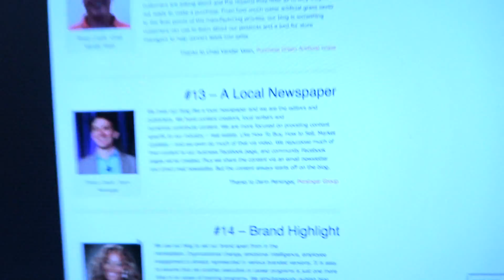Persinger Group Blog Featured On CEO BLOG Nation (& Found Wedding Ring) | THIS IS THE LIFE 020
was featured on CEO Blog Nation... I'm proud of that. It's not about the daily vlog I'm doing here. It's about the business blog we do for our real estate business.

Also, GOOD NEWS!!! I found my wedding ring. I had lost it.

Still Can't Find My Wedding Ring(& That House Should Be Torn Down) | THIS IS THE LIFE 019